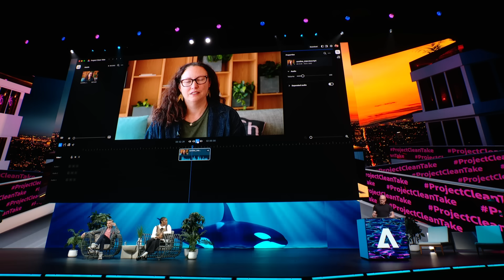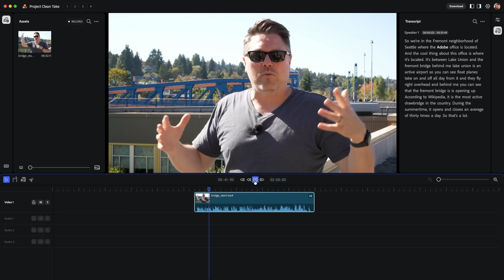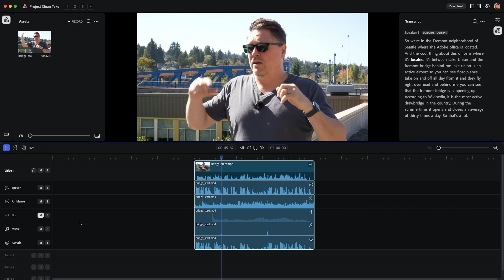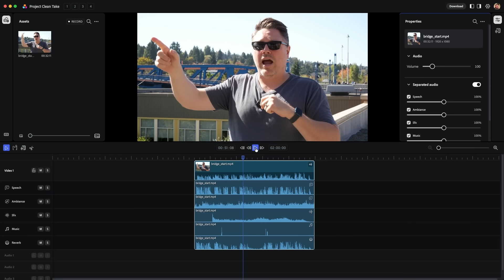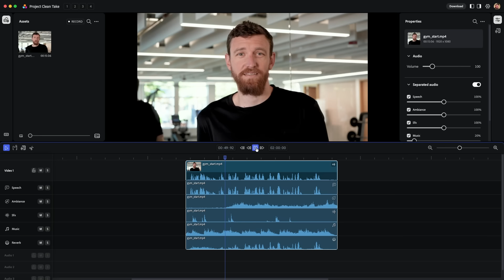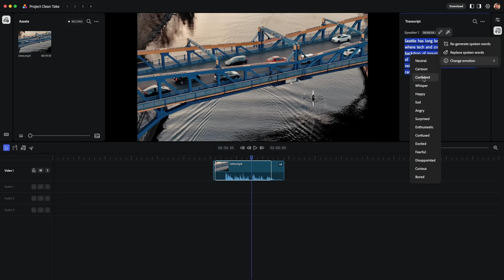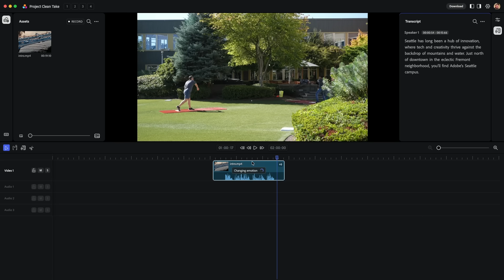ProjectCleanTake | Adobe MAX Sneaks 2025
Editing dialogue just got smoother. Project Clean Take uses AI to correct mispronunciations, isolate voices, remove noise, and refine delivery—all in seconds. It’s a powerful assistant for podcasters, filmmakers, and anyone seeking studio-quality sound without the studio.